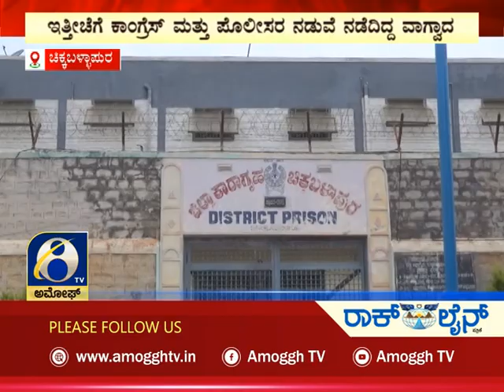ಅಮೋಘ್ ನ್ಯೂಸ್ | Amoggh News | @8pm | 11-05-2022